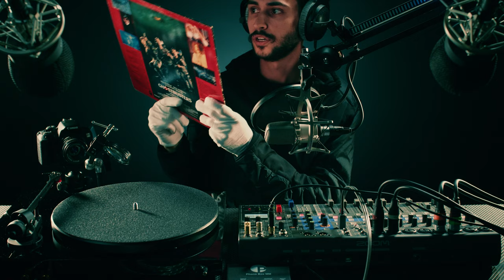ASMR 💿Recording Vinyl Crackling Sounds (TURNS WEIRD) 1H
3rd video of the ASMR Vinyl Record series: 1 Hour of RECORDING & COLLECTING Vinyl Records CRACKLES, finally turning as a hypnosis session. In this series, I'll also make
- Maybe later some Roleplay Record Shop Owner (or Tingle Vinyl Seller)
- And OF COURSE a slick trailer for my future own ASMR Vinyl Limited Edition I talked about in my 2021 Bucket-List ;)

🔻🔻✨ALL INFOS ✨🔻🔻

📅2 VIDEOS PER WEEK - Wednesday & Sunday

Become SUPPORTER to improve this channel and get rewards such as Behind the Scenes 🎬, Long Version, Early Access, and more:

My name is Maxence and I am a french male filmmaker doing ASMR videos since 2014. All my studies on cinematographic and sound design allow me to produce the best sounds & visuals I can to relax you, help you sleep & dreaming, and I hope, to trigger your ASMR tingles. You'll find mostly No Talking videos, but also French / English Whisper / Soft Spoken. All I can say now is: May The Tingles Be With You.

MALE ASMR / RELAXING BINAURAL SOUNDS / TRIGGER  / TINGLES / SLEEP / WHISPER
ASMR HOMME / SON BINAURAL RELAXATION / DECLENCHEUR / DORMIR / CHUCHOTEMENT